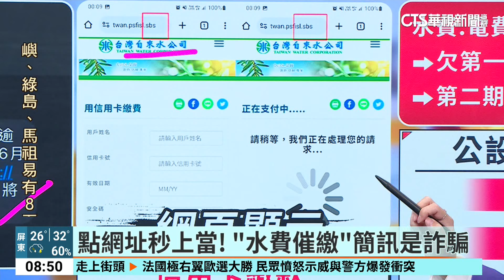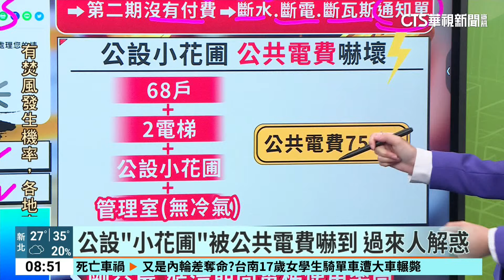點網址秒上當！ 「水費催繳」簡訊是詐騙｜華視新聞 20240612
最近如果你有收到水費催繳的「簡訊通知」，要特別注意了，很可能是詐騙簡訊，要怎麼判斷是真是假呢？請意瑾告訴我們。